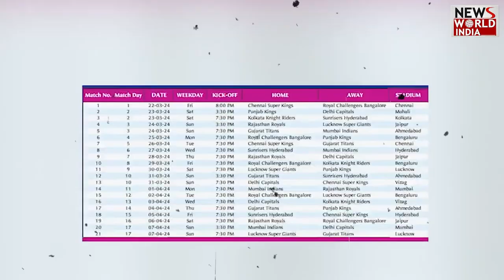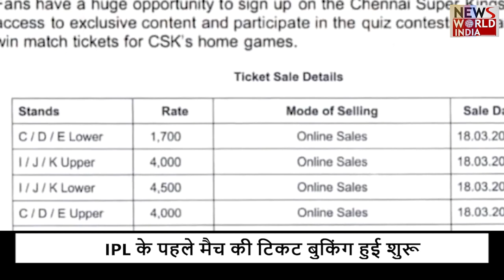IPL के पहले मैच की टिकट बुकिंग हुई शुरू | IPL2024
इस सीजन का पहला मैच CSK और RCB के बीच होगा
सीजन की ओपनिंग सेरेमनी भी 22 मार्च को ही है
सबसे सस्ती टिकट 1700 रुपये की...लेकिन करना होगा लंबा इंतजार